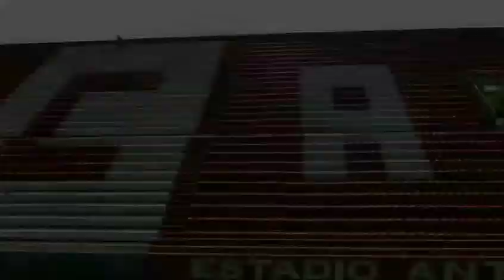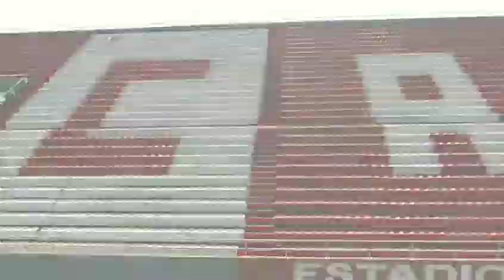Pinturas nuevas en el sector de plateas